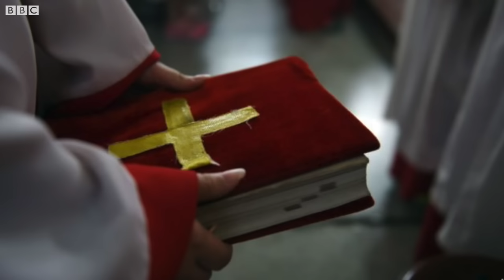Religion in China (BBC Hindi)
आधिकारिक रूप से नास्तिक होने के बावजूद चीन की कम्युनिस्ट पार्टी धर्मों को नष्ट करने में नाकाम रही है. वहां के सरकारी मीडिया के मुताबिक़ चीन ने कम्युनिस्ट पार्टी के रिटायर सदस्यों को भी किसी भी धर्म का पालन करने पर पाबंदी लगा दी है.
Image: Getty